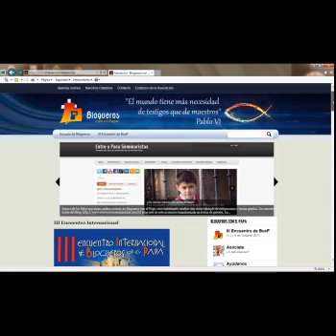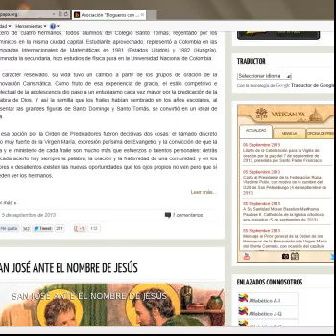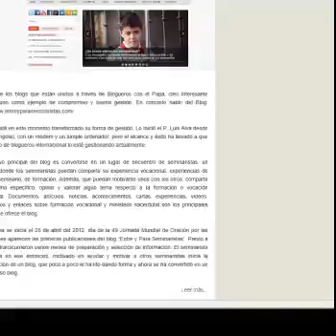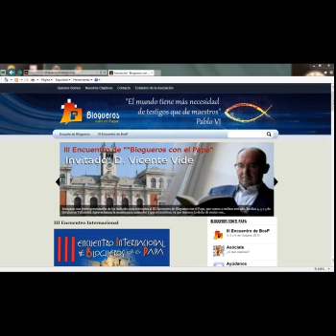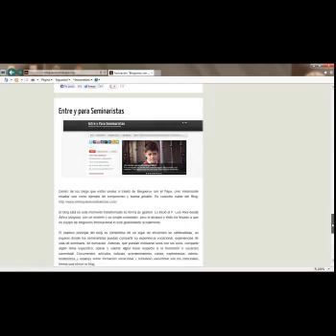ENTREVIST A NÉSTOR MORA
BLOGUEROS CON EL PAPA